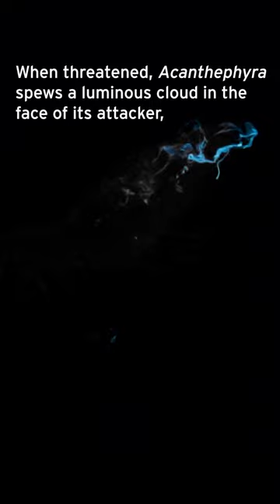✨🦐BIOLUMINESCENT SHROMP🦐✨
✨🦐Behold the brilliant blue blasts of barf that best baddies in the black of the bay!🦐✨ Okay, it’s technically not barf…

This vibrantly vermillion little deep-sea shrimp, Acanthephyra sp., is a savvy spewer that spits up a sparkling secretion to outsmart sneaky shrimp snackers. That glorious glowing goo is a special fluid it creates in its hepatopancreas (kind of like an all-in-one liver-and-pancreas combo organ), which lights up upon contact with oxygen in the surrounding seawater. By blasting a predator in the face with bioluminescence, it distracts them long enough for the shrimp to make a swift escape!

Text on the video reads: “Imagine you’re a shrimp swimming through the boundless darkness of the deep sea, when suddenly a predator appears. There’s nowhere to hide, nowhere to go… What do you do?? These brilliant blue swirls of bioluminescence are created by the deep-sea shrimp Acanthephyra. When threatened, Acanthephyra spews a luminous cloud in the face of its attacker, distracting them long enough for the shrimp to make a daring escape. This vibrant vomit isn’t actually vomit at all—it comes from a special organ called the hepatopancreas. An effective, and strangely beautiful, self-defense strategy!”

🎥: Shoutout to our fronds at MBARI for the first three clips!